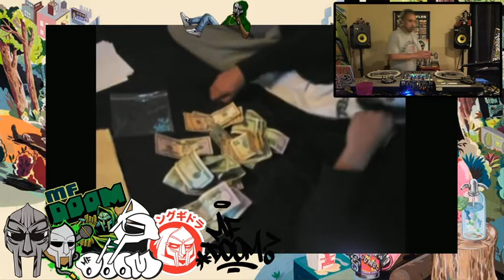MF DOOM (RIP) Tribute VJ Mix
Only way I could think to show love to one of the greatest on the beats and the rhymes... Rest in power MF DOOM